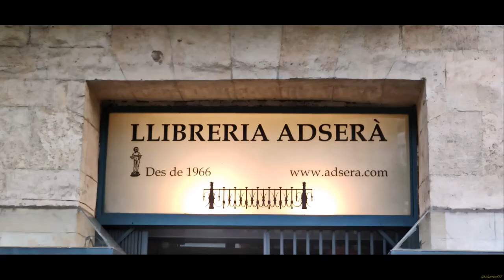Francesc Vicent Garcia poeta barroc. Vida i misteris del Rector de Vallfogona d`Enric Querol Coll.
Presentació del llibre: Francesc Vicent Garcia poeta barroc. Vida i misteris del Rector de Vallfogona d`Enric Querol Coll.

Inici: 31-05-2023, 19:00Fi: 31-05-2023, 20:00Localització:Llibreria AdseràPreu:Entrada lliureOrganitzat per:Llibreria AdseràTex:Agenda de Tarragona.
Francesc Vicent Garcia, rector de Vallfogona, publicà ben poc en vida, però la difusió de la seva obra per via manuscrita feu que aviat se’l considerés l’estendard poètic de la seva generació.
Un rector icònic (i misteriós)Francesc Vicent Garcia, rector de Vallfogona, personatge sorprenent, cul inquiet i pioner, explicat en un llibre que aborda interrogants vitals.DescripcióFrancesc Vicent Garcia (Saragossa, 1579-Vallfogona de Riucorb, 1623) es traslladà de ben petit a Tortosa, d’on eren originaris els seus pares, i es va considerar sempre tortosí i català.
La seva vida estigué marcada per la seva condició de prevere i rector de la parròquia de Vallfogona, i també per la seva vocació d’escriptor.

Publicà ben poc en vida, però la difusió de la seva obra per via manuscrita feu que aviat se’l considerés l’estendard poètic de la seva generació.«Rafael Dalmau, Editor» va ser fundada l’any 1959 per Rafael Dalmau i Farreres, conjuntament amb la seva filla Maria Carme Dalmau i Dalmau, després d’una llarga trajectòria de vinculació amb el món del llibre. Continua com a empresa familiar en mans de la tercera generació.L’editorial s’ha especialitzat en els àmbits de la història, la geografia i la cultura popular catalanes. L’any 1985 li fou concedida la Creu de Sant Jordi.El fons editorial el formen actualment les següents col•leccions:    AL GUIÓ DEL TEMPS: Col•lecció sobre la història i la cultura més recents.    ATLES DELS COMTATS DE LA CATALUNYA CAROLÍNGIA: La riquesa del llegat carolingi sobre mapes.    BOFARULL: Llibres d’investigació i estudi de les èpoques medieval i moderna.    CAMÍ RAL: Monografies locals, sovint il•lustrades, de repercussió àmplia.    COL•LECCIÓ NISSAGA: Col•lecció de divulgació sobre temes transversals de la cultura catalana des d’una prespectiva històrica.    ELS CASTELLS CATALANS: Obra de referència en sis volums sobre els castells de Catalunya: les fortificacions i el seu entorn històric.    ENCICLOPÈDIA DE L’EXCURSIONISME: Publicada l’any 1961 en dos volums, continua essent obra de consulta gràcies a l’estudi de l’excursionisme del darrer quart del segle XIX i de la primera meitat del XX.    EPISODIS DE LA HISTÒRIA: És la col•lecció activa més veterana de l’editorial. Va començar l’any 1960 amb la finalitat de divulgar, en llibres breus i econòmics, la nostra història. Actualment té al voltant de 350 títols.    EVOLUCIONA: Amb col•laboració de l’IPHES (Institut Català de Paleoecologia Humana i Evolució Social). Obres breus que donen a conèixer les investigacions i les hipòtesis més rellevants i innovadores en el terreny de la recerca sobre l’evolució.    FLORA DE LA SERRA DE MONTSANT: Exhaustiu inventari i estudi de la flora vascular al Montsant.    HISTÒRIA MILITAR DE CATALUNYA: Aproximació didàctica de la història militar en quatre volums.    LES HERBES REMEIERES: Estudi de les diverses plantes remeieres, així com l’evolució dels oficis i la cultura etnobotànica des d’una òptica catalana.    MÓN CASTELLER: Obra de referència en dos volums que recull la història, l’evolució, el lèxic, etc. dels castells humans fins l’any 1981.    PATRIMONI INDUSTRIAL: Col•lecció per a l’inventari i l’estudi del patrimoni industrial català. Amb col•laboració amb el Museu Nacional de la Ciència i la Tècnica.    TEMPLERS I HOSPITALERS: Col•lecció de quatre volums que resumeix la presència dels ordes militars a les terres catalanes i que proposa diverses rutes per visitar-ne el patrimoni que resta.    TOC DE GRALLA: La cultura popular i tradicional, a peu pla.L’Editorial també té publicats altres llibres d’especial interès, – OBRA VÀRIA – així com col•laboracions amb les PUBLICACIONS DE LA FUNDACIÓ SALVADOR VIVES CASAJUANA i l’ARXIU BIBLIOGRÀFIC DE LA U.E.C.

Tex de :
Dalmau Editor